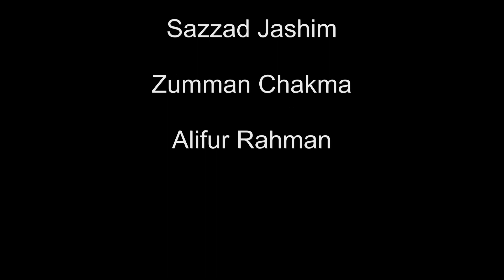woman entrepreneur documentary // share with your friend and ♥️ subscribe ♥️